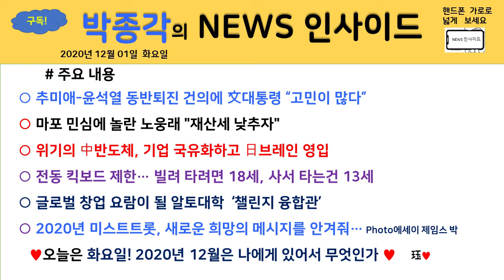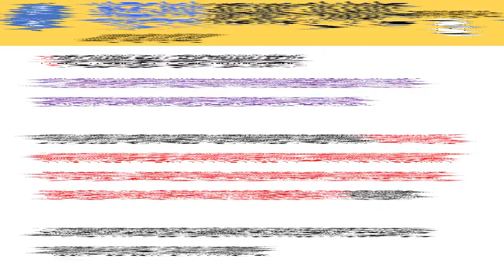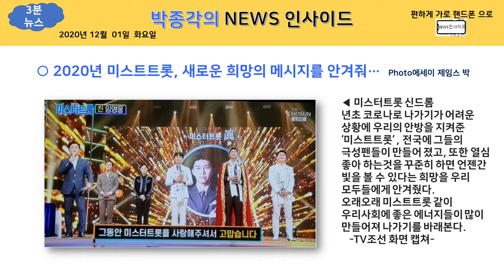박종각의 NEWS인사이드 2020년 12월 01일 화요일♥♥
♥오늘은 화요일! 2020년 12월은 나에게 있어서 무엇인가♥
♣♣구독 신청 부탁드립니다.♣♣

# 주요 내용
○ 추미애-윤석열 동반퇴진 건의에 文대통령 “고민이 많다”
○ 마포 민심에 놀란 노웅래 "재산세 낮추자"
○ 위기의 中반도체, 기업 국유화하고 日브레인 영입
○ 전동 킥보드 제한… 빌려 타려면 18세, 사서 타는건 13세
○ 글로벌 창업 요람이 될 알토대학  ‘챌린지 융합관’
○ 2020년 미스트트롯, 새로운 희망의 메시지를 안겨줘… Photo에세이 제임스 박  珏♥

YOU TUBE 제공 무료 음원 Sand_Castle 배경음악으로 삽입했습니다.